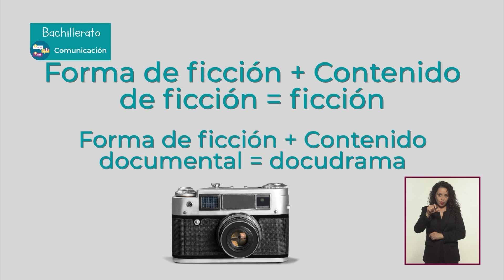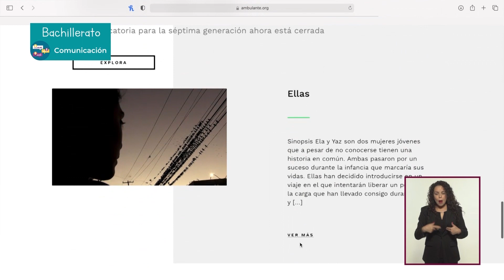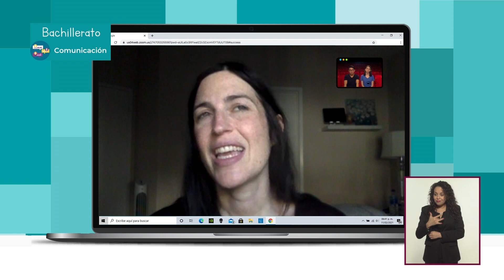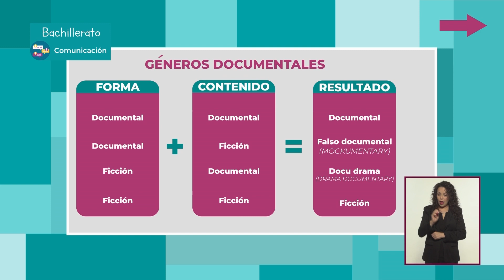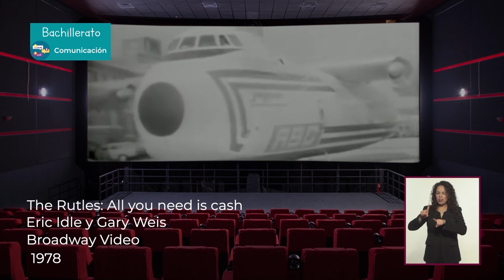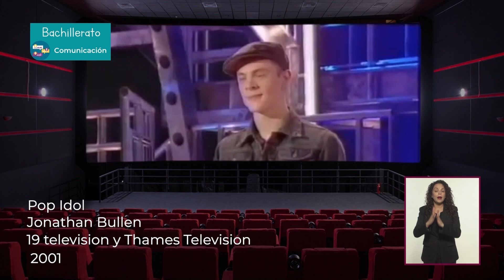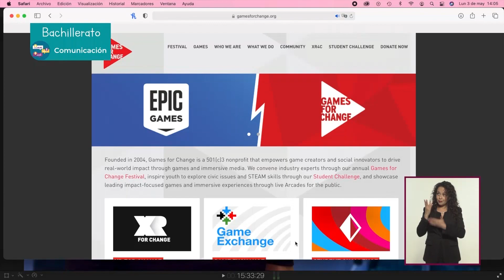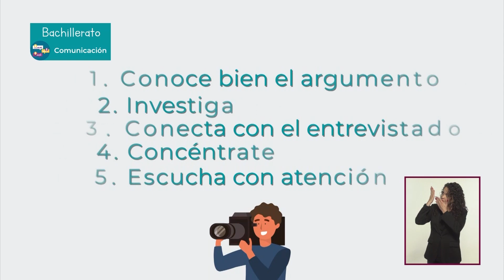T2 » Bachillerato » Comunicación » Géneros documentales